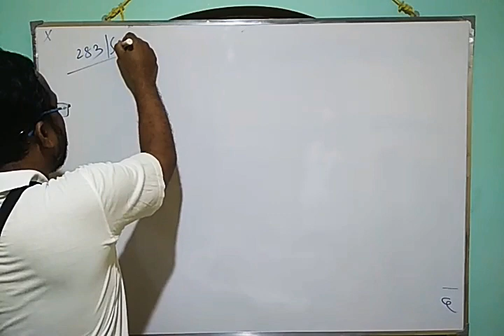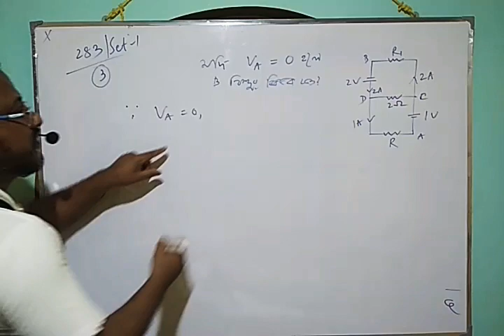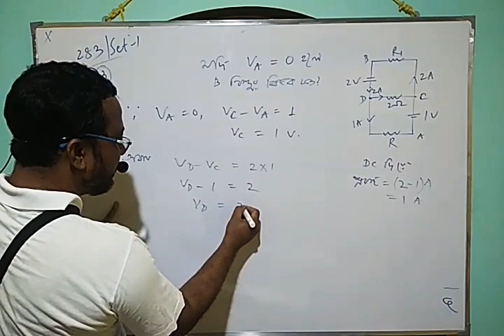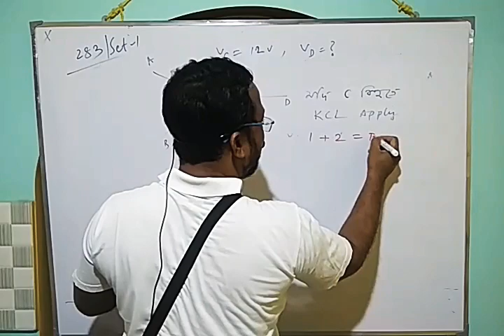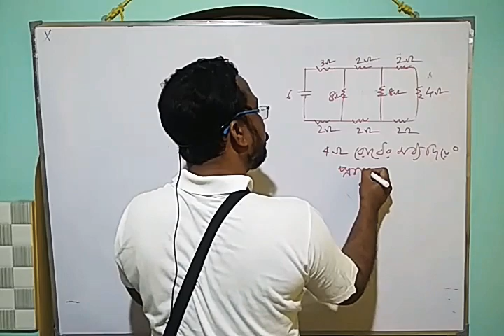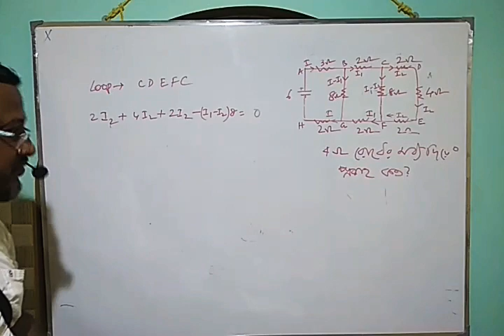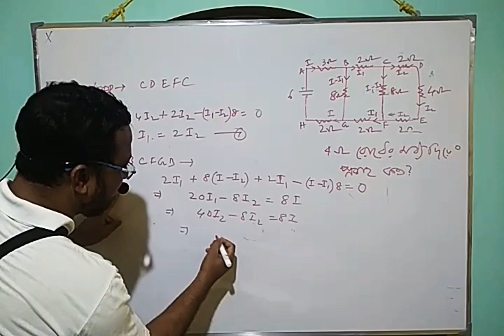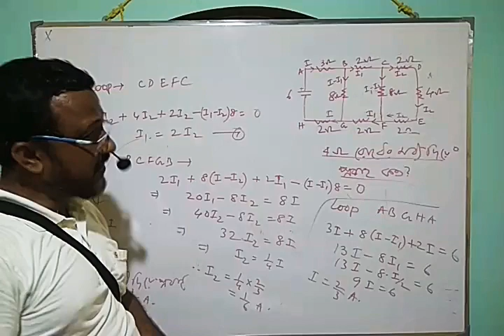Kirchoff's Law Problem Solve . CLASS-XII